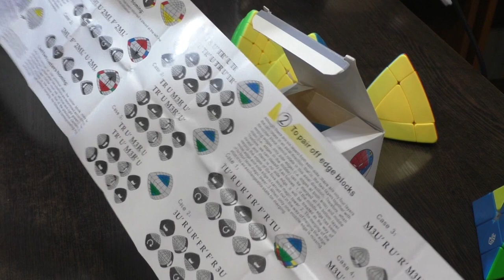Unboxing №344 Sengso Sixth Magic Tower | Magic Tower 6x6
Версия 6х6 пирамидки с центрами. Есть паритеты.